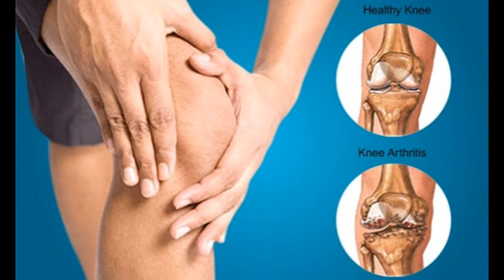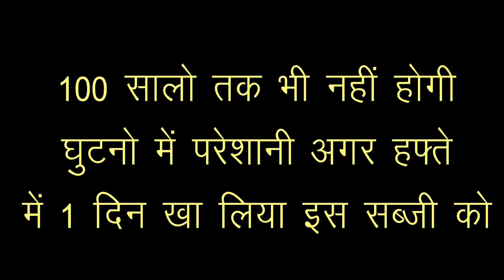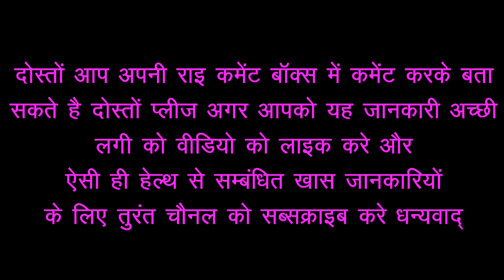100 सालो तक घुटनो में नहीं होगी कोई परेशानी अगर हफ्ते में 1 बार खा लिया इस सब्जी को/ghutno ka dard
100 सालो तक घुटनो में नहीं होगी कोई परेशानी अगर हफ्ते में 1 बार खा लिया इस सब्जी को/ghutno ka dard

namaskar dosto is video mai apko 1 aise sabji ke bare mai bataya ja raha hai jise apne agar hafte mai 1 bar bhi kayi to apko gutno me ho rahe dard se hamesha ke liye chutkara mil jayega or 100 salo tak bhi wo dard vapas nahi aayega